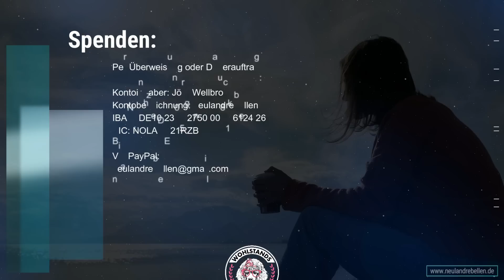Schrödingers Podcast: Reingeschlichen bei Serdar Somuncu, Petra Gerster und Dietrich Brüggeman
Durch einen Zufall bin ich auf einen Brief von Dietrich Brüggemann an Serdar Somuncu gestoßen. Daraufhin wollte ich wissen, was Brüggemann in dem Brief meinte, als er sich bei Somuncu über dessen Umgang mit ihm im Jahr 2021 beklagte.

Also hörte ich mir den Podcast „Die Blaue Stunde“ an und kam zum Schluss, dass dieser tatsächlich kein Ruhmesblatt für Somuncu war und ist. Er ist aus dem Jahr 2021.

Bei meiner kleinen Podcast-Reise stieß ich zudem auf eine Episode mit Petra Gerster, und mir fiel auf, dass man es hier mit zweierlei Maß zu tun hat.

Mein Podcast kann als Kommentar der beiden „Blauen Stunden“ betrachtet werden. Serdar Somuncu kommt dabei nicht sehr gut weg, ich möchte aber dennoch betonen, dass ich ihn als Künstler und – so weit ich das beurteilen kann -  als Persönlichkeit sehr schätze. Daran ändert mein Podcast nichts, und ich vermute, dass Somuncu und ich uns in diesem Punkt einig wären, denn: Andere Meinungen machen Kunst erst aus. Und nicht nur Kunst.

In Anbetracht der Tatsache, wie Somuncu sich in den letzten Tagen und Wochen  geäußert hat, denke ich allerdings, dass es keine schlechte Idee wäre, wenn er auch selbst selbst einmal kritisch vor dem Spiegel betrachten würde.

Spenden - Per Überweisung oder Dauerauftrag - Kontoinhaber: Jörg Wellbrock - Kontobezeichnung: neulandrebellen - IBAN: DE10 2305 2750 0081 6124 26 - BIC: NOLADE21RZB - Via PayPal

Inhalt:

BLOCK 1: Petra Gerster

00:30 Erklärung Schrödingers Podcast
04:00 Begrüßung Petra Gerster
04:30 Journalisten, Geld und Politik
09:00 Meinungsvielfalt in den öffentlich-rechtlichen Medien?
12:00 Waffenlieferungen und Imperialismus
19:30 Geschäfte machen

BLOCK 2: Dietrich Brüggemann

24:00 Eine Sendung und ein Brief
30:00 Warum allesdichtmachen?
31:00 Kontaktschuld?
35:00 Fett im Business
37:30 Demo oder Festival
38:00 „Was wolltest du sagen?“
40:00 Zahlen, Daten, Fakten
43:00 In die Ecke gedrängt
45:30 Pandemie oder Demokratie?
49:00 Aktion und Reaktion
53:00 „Das hätte von Attila Hildmann sagen können.“
56:00 Rollenspiele
58:00 Die offene Aussprache
59:00 Schlusswort